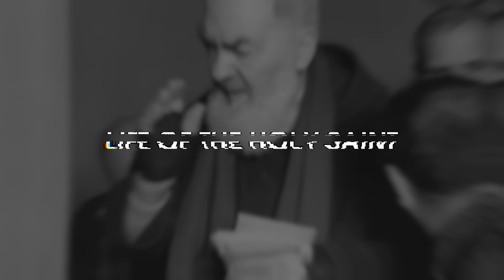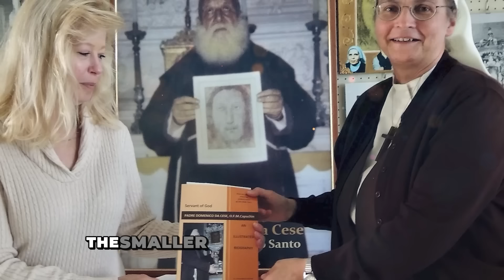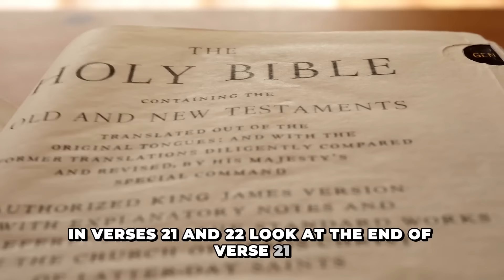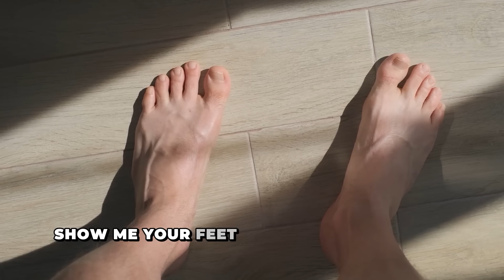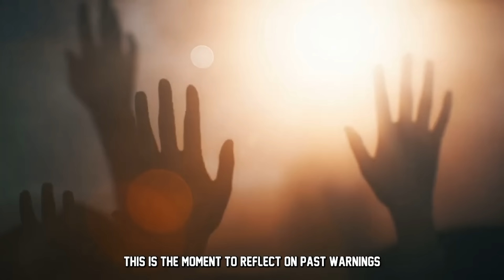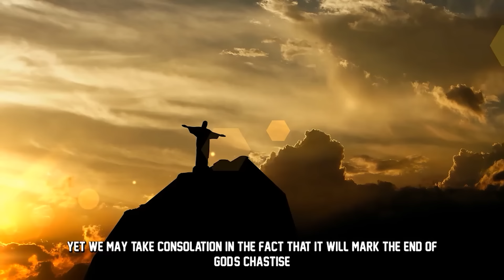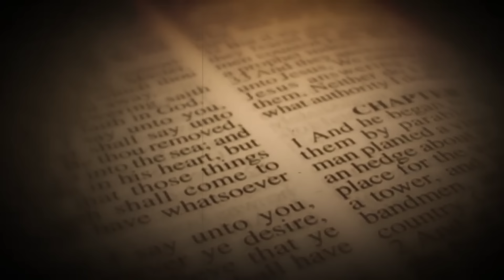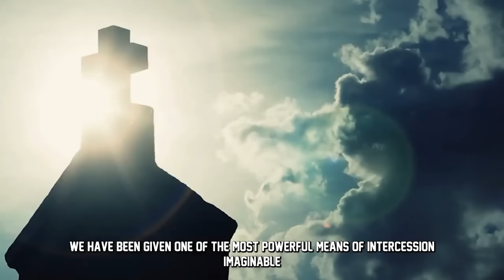Padre Pio's WARNED! The 10 MOST TERRIFYING Prophecies for 2024 YOU MUST KNOW